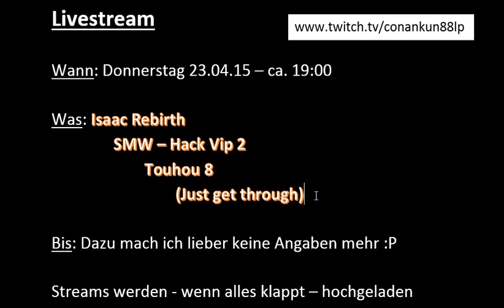Livestream am Donnerstag 23.04, hauptsächlich mit Vip2 und Isaac Rebirth